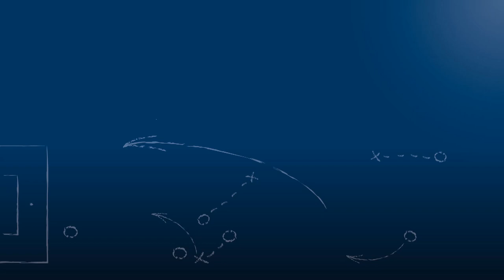Riccardo Di Piazza - FC Nöttingen - zum Spiel vs. SV Spielberg, im FuPa.tv-Interview am 29.9.2018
"Es war dann ein Hauruck-Fußball-Spiel."

Riccardo Di Piazza, Mittelfeld-Spieler des FC Nöttingen, im FuPa.tv-Interview zur Begegnung SV Spielberg vs. FC Nöttingen am 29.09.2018, dem 9. Spieltag der Oberliga Baden-Württemberg 2018/19.

Für Riccardo war es ein besonderes Spiel, zumal er diesen Sommer vom SV Spielberg zum FC Nöttingen wechselte, nachdem er die letzten 2 Jahre für Spielberg gespielt hat.

Das Interview wird präsentiert von der Select GmbH.